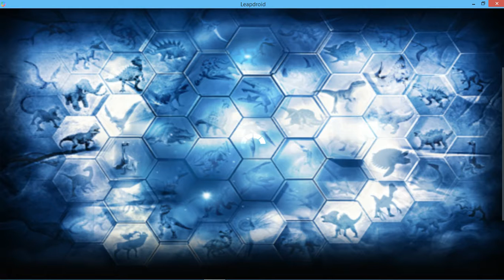Jurassic World: The Game - "Monsters Of The Deep" 85: Climate Shift 7 - Full Battle